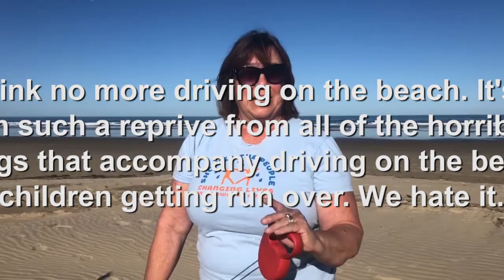Oceano locals say keep the Oceano beach vehicle free!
Local now realize the ODSVRA does not bring in millions to the Central Coast. Pismo is thriving after 11 weeks of no vehicles on the beach. Join others who support a vehicle free beach. Peopleforthedunes.org.  Oceanobeach.org